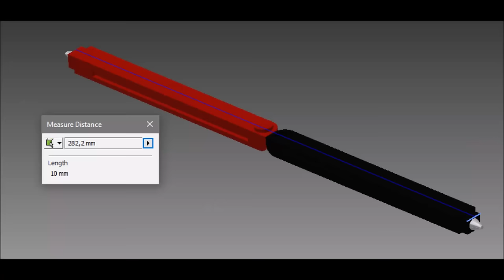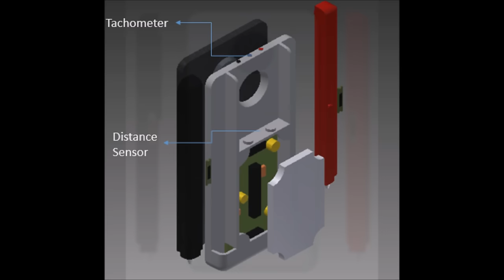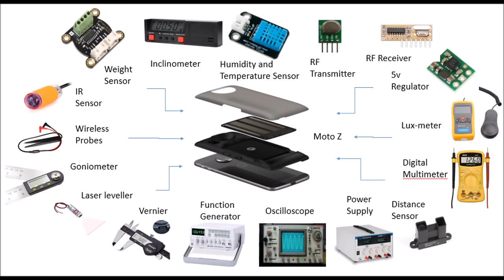InstruMod - A Moto Z Moto Mod measuring instrument.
Hi. We're a small technology startup in Port Elizabeth, South Africa and this video is part of our Indiegogo Crowdfund campaign. We are participants in the "Transform the Smartphone Challenge" by Motorola, Lenovo, Indiegogo and Verizon - the competition is for a grand prize funding to the most successful Moto Mod idea on Indiegogo. Our Moto mod is a smartphone based measuring instrument called an InstruMod. This is a competition so please support our Indiegogo campaign to raise funds if you want to see this campaign succeeding.

Visit our Indiegogo page to find out how you can contribute and support this campaign. More project information is also on our Indiegogo campaign page.

You can visit our Facebook page for regular updates and other projects we're working

At Twitter we're @sy_technologies

Soundtrack
A kaleidoscope of Mathematics
Artist: James Horner
Album: A Beautiful Mind
Released: 2001